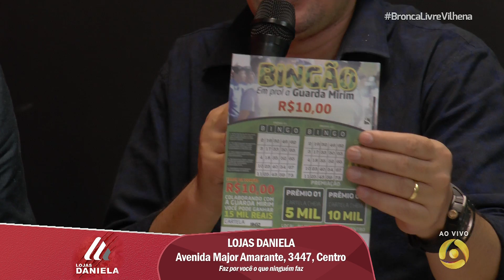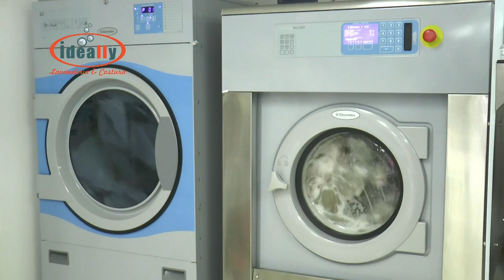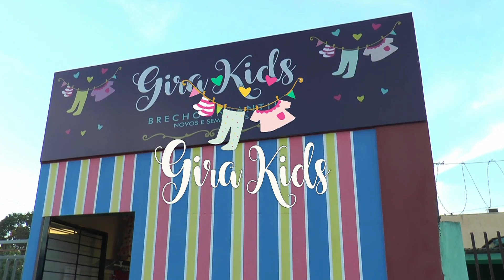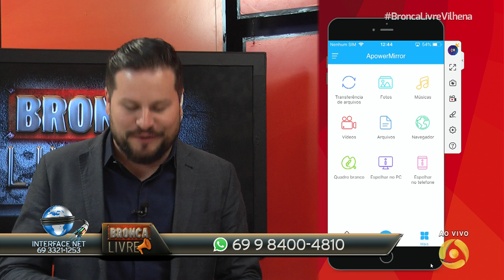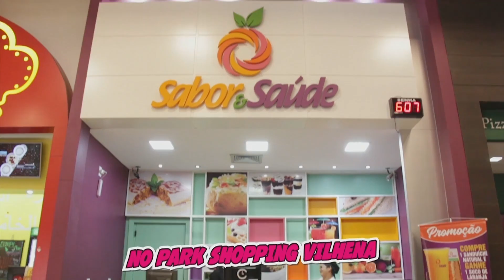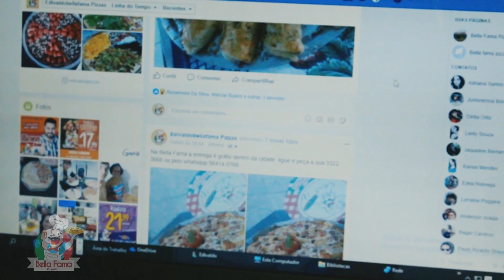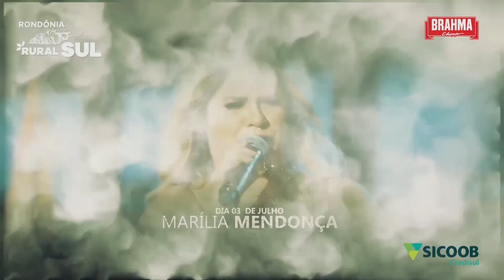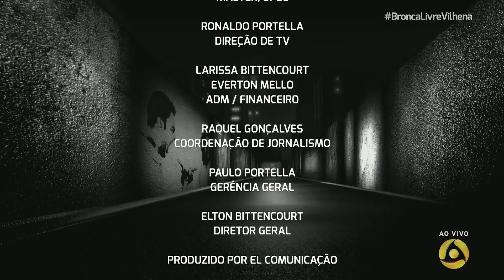BRONCA LIVRE 25 06 2019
ELTON BITTENCOURT
APRESENTADOR

KEZIA RODRIGUES
REPÓRTER

JOEL JONAS
CINEGRAFISTA

RONALDO PORTELA
EVERTON MELLO
JOEL JONAS

LUCIANE OLIVEIRA
MASTER/OPEC

RONALDO PORTELLA
DIREÇÃO DE TV

LARISSA BITTENCOURT
EVERTON MELLO
ADM / FINANCEIRO

RAQUEL GONÇALVES
COORDENAÇÃO DE JORNALISMO

PAULO PORTELLA
GERÊNCIA GERAL

ELTON BITTENCOURT
DIRETOR GERAL

PRODUZIDO POR EL COMUNICAÇÃO

“MIL CAIRÃO AO TEU LADO E DEZ MIL A TUA DIREITA E TU NÃO SERÁS ATINGIDO”, SALMO 91